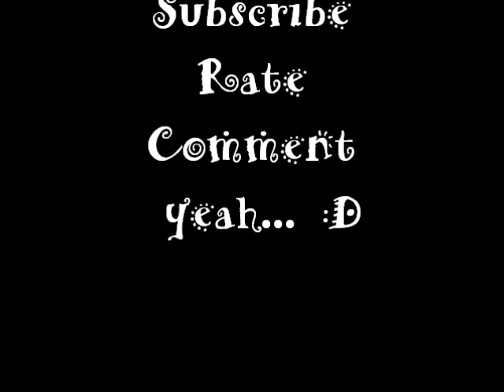Orange Sex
i was bored. again dont own song yet...